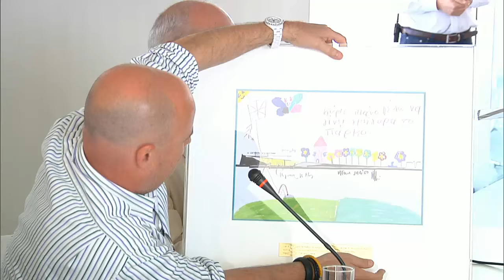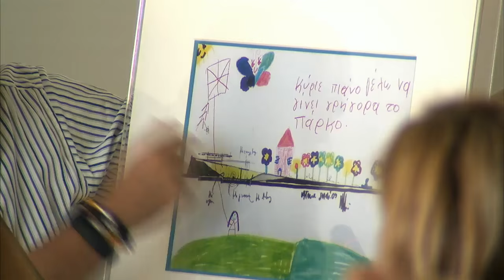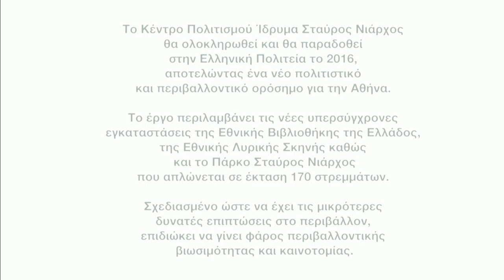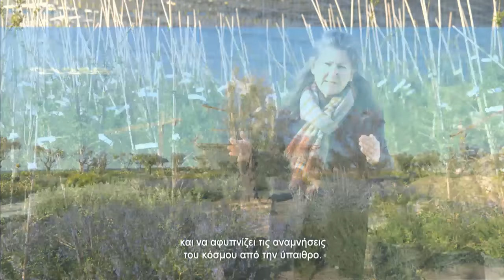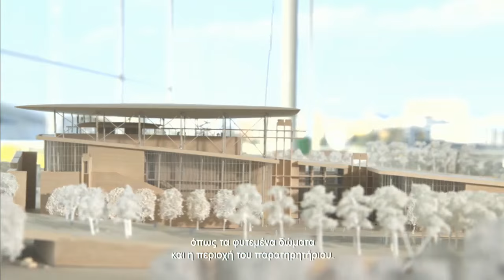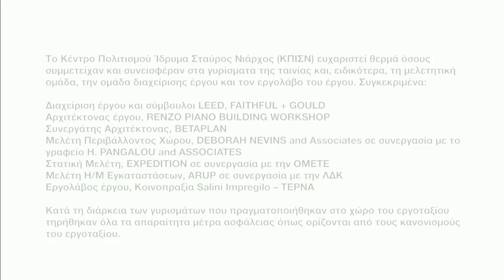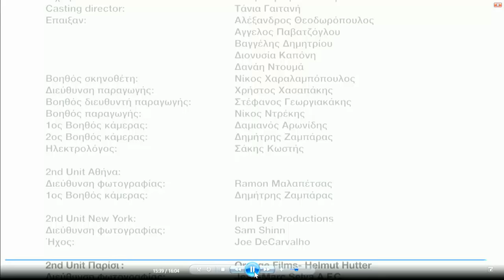Renzo Piano - Sustainability film - Press Conference